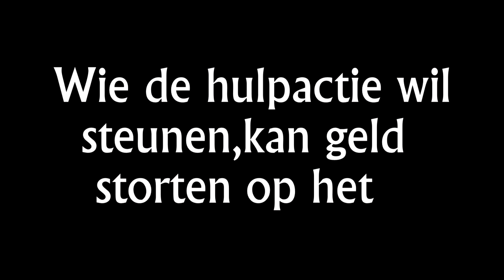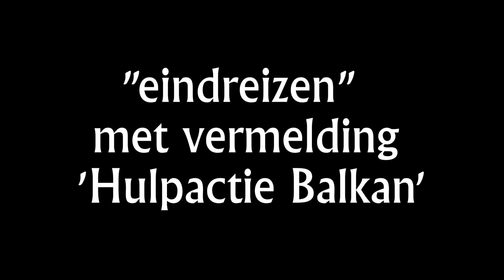Broederschool helpt De Balkan